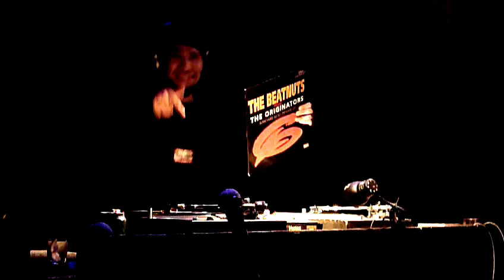DJ KOCO a.k.a. SHIMOKITA ~ ZERO MIND SPRAY ~ 2011.3.5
DJ KOCO @中野 heavysick ZERO　音質悪御免